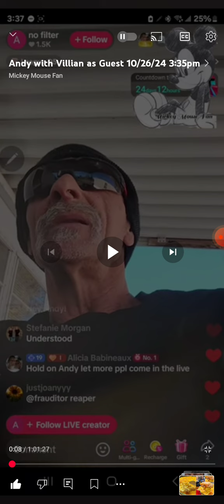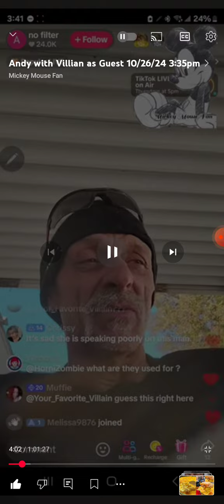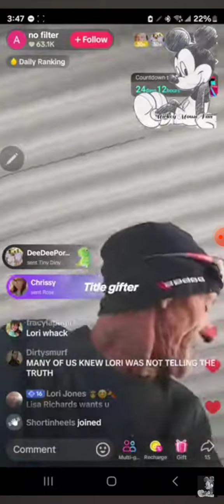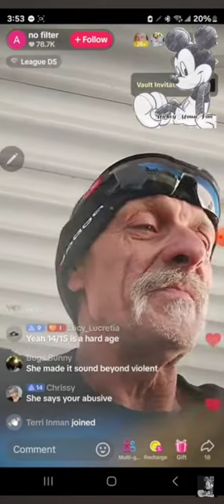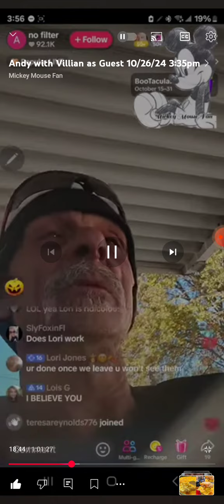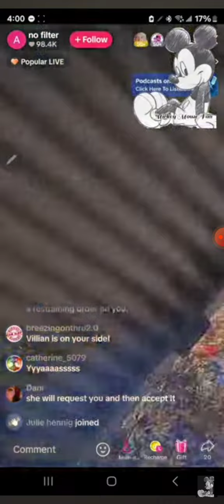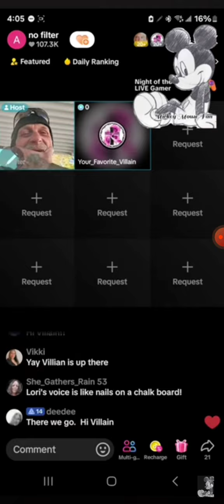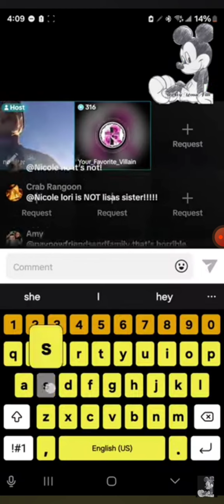Andy goes live about Lori Jones!scammer